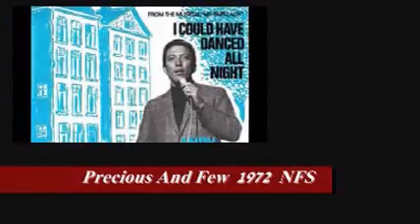ANDY WILLIAMS - PRECIOUS AND FEW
"...if I can find my way  back home...".